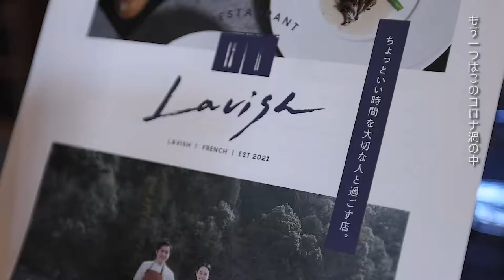コロナに負けない【Lavish】魂の炎を燃やし続けよう。